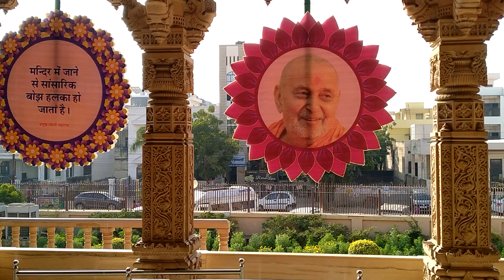अक्षर धाम मन्दिर # जयपुर # vaishali nagar,Beautiful Palace and Green Garden.